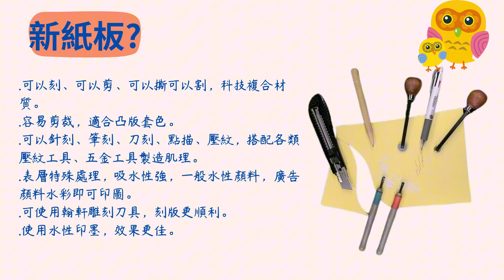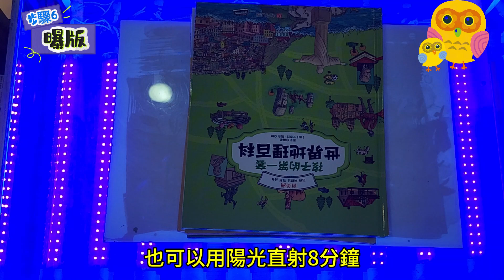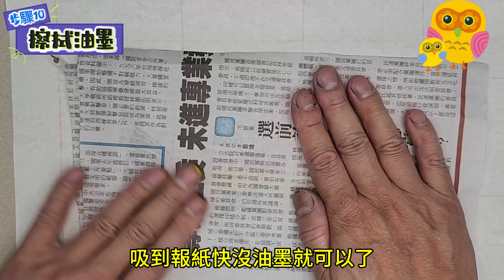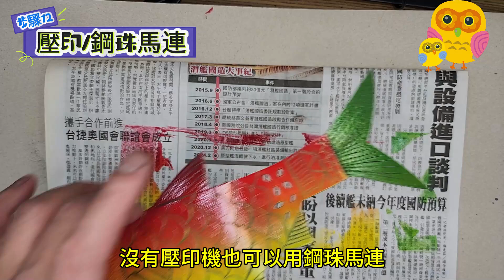【翰軒版畫】翰軒藍晒+新紙板併用版教學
邱文仕老師利用快乾油墨畫透明片，呈現漸層背景，再用新紙板剪貼綜合技法套印，呈現藍晒多樣性